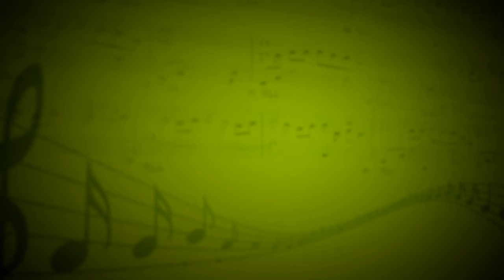You're gone (Polivox) - Группа Polivox - Людмила Булкина